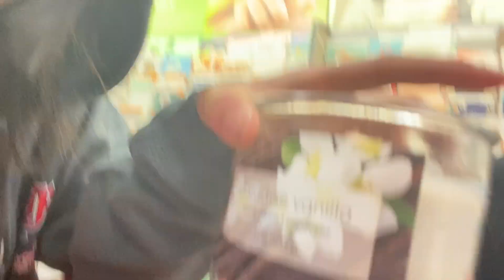going through it to grow through it